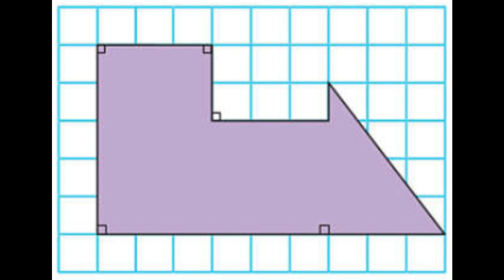#2 🎶✍🎵 Aprendo en Casa con EL PROFE HARRY 💼 / EBA - AVANZADO - MATEMÁTICA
Clases para EBA AVANZADO
CON EL PROFE HARRY
NIVEL: AVANZADO
El dia de hoy aprenderemos
COMO ELABORAR MASCARILLAS
IMÁGENES BIDIMENSIONALES
EJERCICIOS.

No queremos que NO estudies, sino que NO NECESITES HACERLO...

"POR QUÉ TU EDUCACIÓN PUEDE SER VIRAL"
"LUCE TU SONRISA PARA CAMBIAR EL MUNDO"